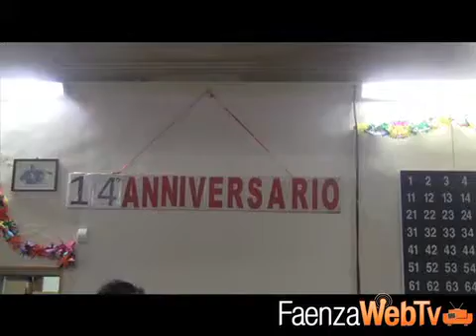14° anniversario per il Centro Laderchi